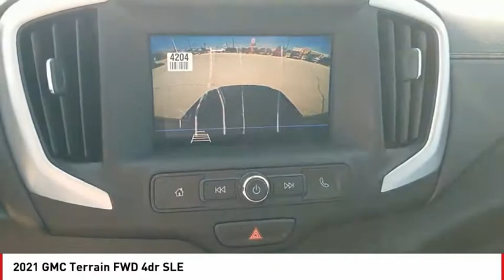2021 GMC Terrain San Angelo TX A21702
2021 GMC Terrain FWD 4dr SLE

SLE trim. FUEL EFFICIENT 30 MPG Hwy/25 MPG City! Onboard Communications System, Aluminum Wheels, Turbo Charged, iPod/MP3 Input, Back-Up Camera. Warranty 5 yrs/60k Miles - Drivetrain Warranty; AND MORE! KEY FEATURES INCLUDE Back-Up Camera, Turbocharged, iPod/MP3 Input, Onboard Communications System, Aluminum Wheels. MP3 Player, Privacy Glass, Keyless Entry, Steering Wheel Controls, Heated Mirrors. EXPERTS REPORT Great Gas Mileage: 30 MPG Hwy. OUR OFFERINGS Our experienced and professional staff here at Mitchell Buick-GMC in San Angelo, Texas, your Midland GMC and Buick, serving Ballinger and Odessa, is here to help you choose the perfect vehicle. Give us a call, send us an e-mail, or just come by and see us from any of the neighboring cities of Midland, Ballinger, Odessa, or any city in Central Texas. Fuel economy calculations based on original manufacturer data for trim engine configuration. Please confirm the accuracy of the included equipment by calling us prior to purchase.